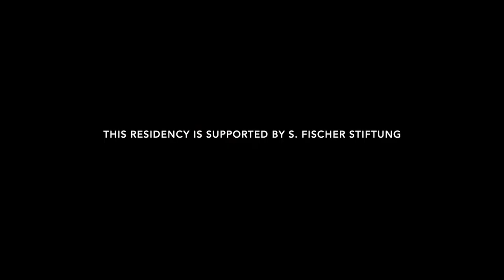Chateau de Lavigny - Franziska Zwerg Translator in residence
Translator in residence at Chateau de Lavigny, International writers residence, Switzerland, German litterary translator (Russian - German) Franziska Zwerg's presentation of her work and reading.

Franziska Zwerg reads an excerpt of the novel "Oblivion" by Seguei Lebedev in the original Russian version, then Sophie Kandaouroff reads from the same novel in the French translation "La limite de l'oubli".

Franziska Zwerg, is born in 1969 in Berlin. She has studied in Berlin. she has a Master in German Studies, Slavic Studies and Theatre Studies. She has also studied in Moscow at the Russian Academy for Theatre Arts called GITIS between in 1993 and 1994. She currently lives in Potsdam, in Germany, and translates Russian literature into German.
She has worked in theatre and documentary film as well as in German-Russian cultural exchange. She has also worked as a freelance for several theatres in Berlin (subtitles, organization of tours), as research and location manager of documentaries for German and Austrian TV, as an author of radio features. From 2006 till 2012, beside her work as a translator, she has been a performer in theatre projects by Rimini Protokoll
She has translated works by Sergei Lebedev, Dmitry Glukhovsky, Dina Rubina, Shamshad Abdullaev, Halina Poświatowska, the Belorussian Sacha Filipenko and others.

This residency is supported by S.Ficher Stiftung